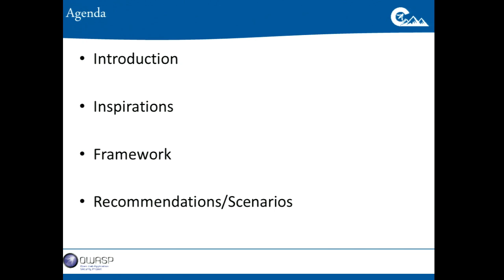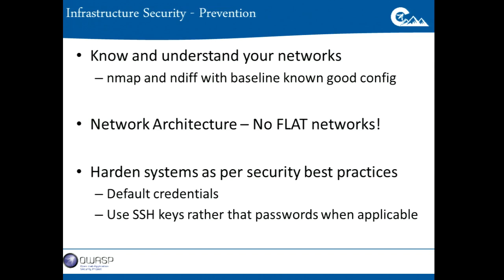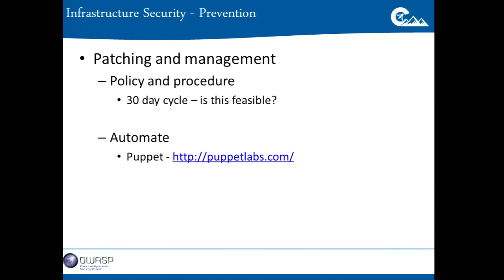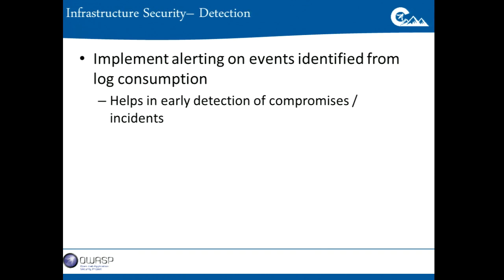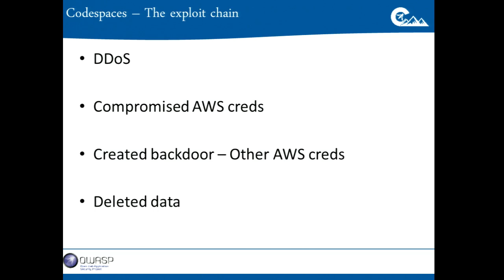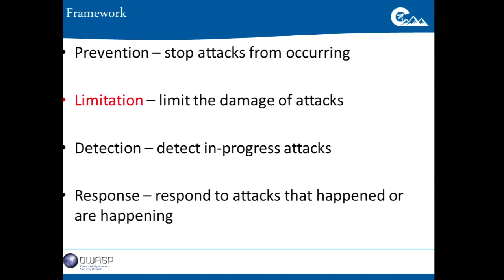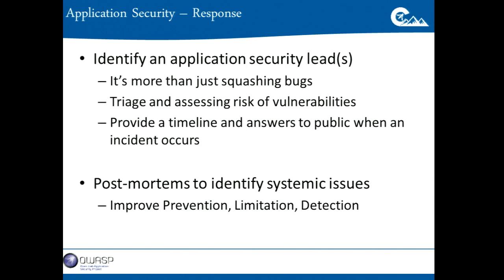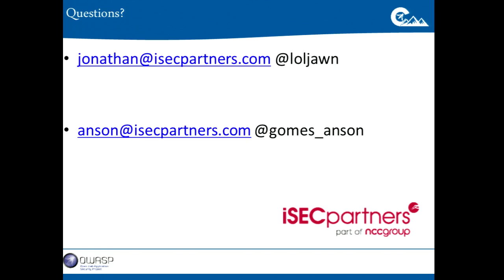Lean Security for Small or Medium Sized Business - OWASP AppSecUSA 2014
Thursday, September 18 • 2:00pm - 2:45pm

Lean Security for Small or Medium Sized Business

For a small or medium sized business (SMB) the fallout from a security or privacy incident can be at best a PR nightmare. At their worst it can cause irrecoverable damage and end your business by impacting sales or ad revenue. Your user base may take a hit. You may need to draft a blog post or email your customers describing the incident and asking them to change passwords. A key culprit is budget constraints – as a SMB you are allocating resources to innovating, creating, and improving your product. Security, while important, isn't always the primary objective.

Our talk will introduce a simple framework for SMBs to focus their security efforts. We will then discuss a common scenario applicable to most SMBs that employs our framework; and leverages it to introduce cheap and effective security mechanisms that provide prevention, limitation, detection, and response capabilities. The key take away will be the thought process and sample techniques that can enable a SMB to take their rag-tag security outfit and turn it into a business enabler.

Speakers

Jonathan Chittenden
iSEC Partners
Prior to his employment with iSEC, Jonathan worked for the Air Force as a civilian. His roles consisted of reverse engineering malware for both signature and exploitation development. This experience enabled Jonathan to be comfortable working at a low-level with unknown protocols and binaries. During this time, he also assisted in the development of an open-source intelligence application to be used to identify indicators of compromise. | During his employment with iSEC Partners...

Anson Gomes
Senior Security Consultant, iSEC Partners
Anson Gomes is a security researcher and consultant at iSEC Partners. He specializes in web applications and web services security, network security, mobile application security, and architecture reviews. He has led numerous assessments for applications written in languages such as Java, .NET, PHP, and Objective C. In his spare time, Anson spends his time researching cloud systems, custom protocols, and embedded devices. He is passionate about red teaming and social engineering.